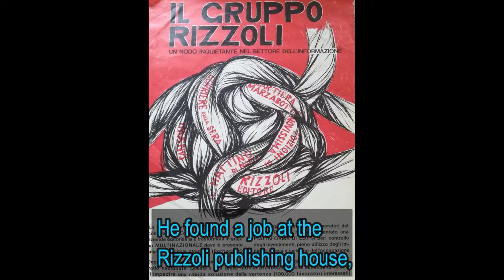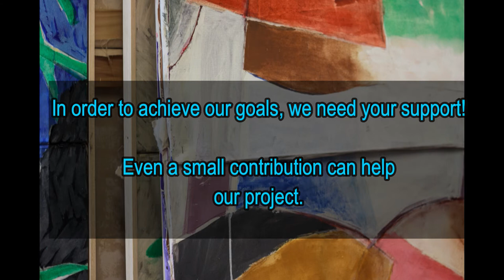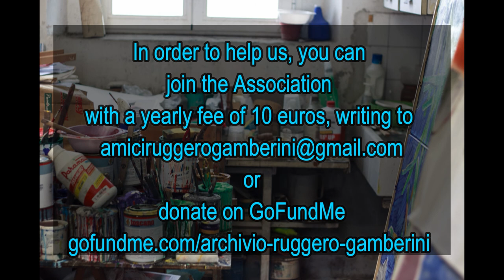Amici di Ruggero Gamberini - An Art Project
Presentation of the project aimed to create an artist estate for the Italian artist Ruggero Gamberini, painter and scupltor, who operated in Milan from 1960 to 2017.